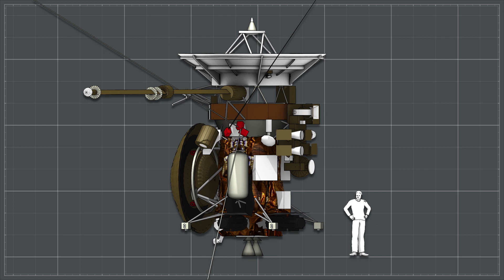How big is Cassini?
Seen against the vastness of space, NASA's spacecraft Cassini might look small. Here's a look at its actual dimensions. You might be surprised at how massive it actually is.